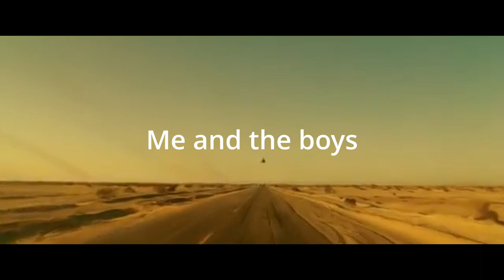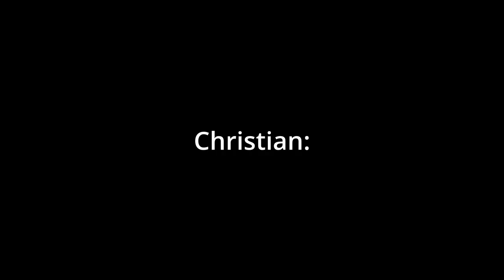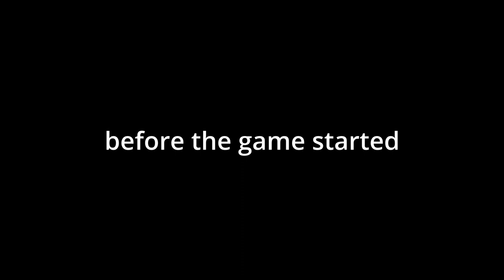Waking up and choosing VIOLENCE!!! LMAO COD Black Ops 3 Zombies (Funny Moments)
Welcome Christian2000 to the Channel!